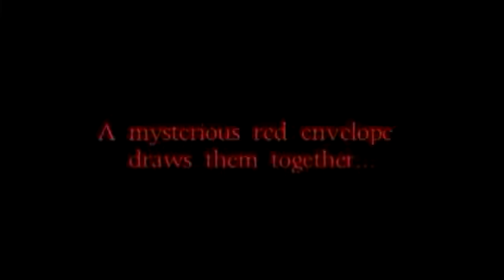Awaken The Dead Trailer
When the DEAD walk the earth, there's no place for a man of peace.